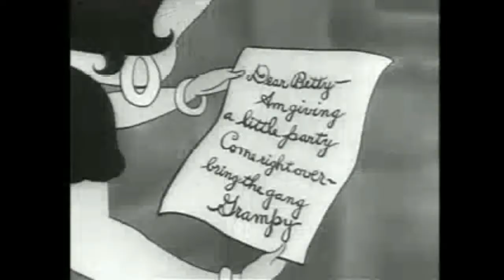Betty Boop: Vintage Cartoon Collection (1933-39)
Come relax in the Classical Toon Cinema with a vintage cartoon collection by the lovely Betty Boop.

Ready to pursue your dreams of becoming an experienced pianist but you don’t know where to start? Click this link for access to one of the most popular digital eBook courses

All videos are licensed by Public Domain Cartoons.net. Check out their